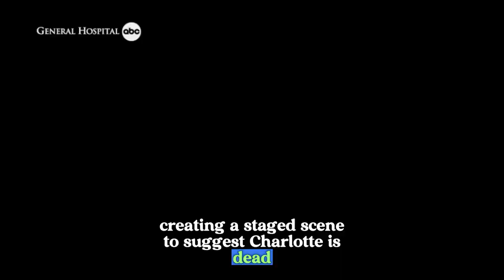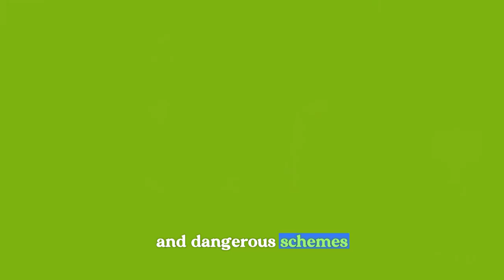Valentin fakes Charlotte’s death scene, leaving Anna and Jason terrified | GH Spoilers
Valentin fakes Charlotte’s death scene, leaving Anna and Jason terrified